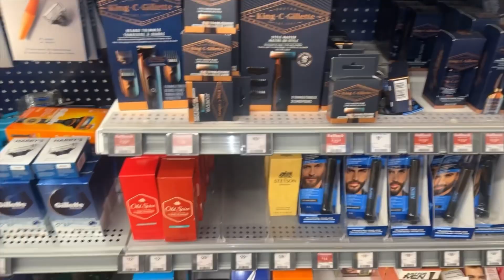LAST DAY in CANADA 🇨🇦🇨🇦🇨🇦🍁🍁🍁